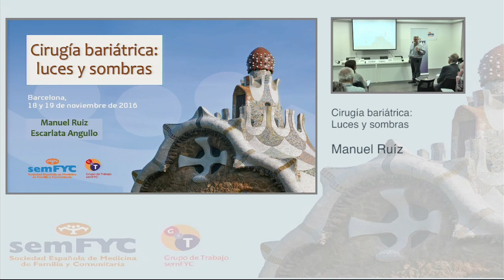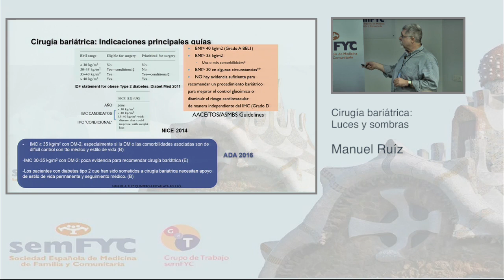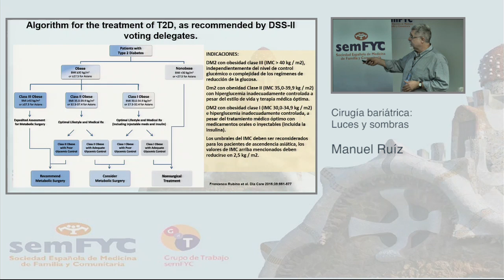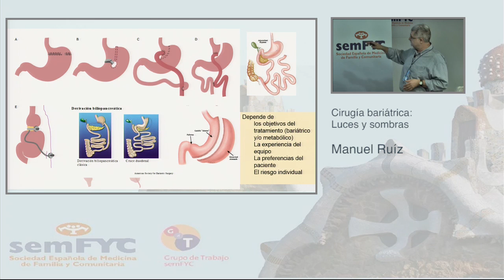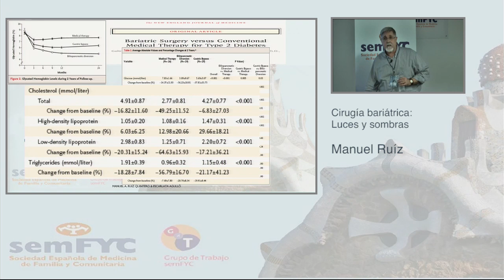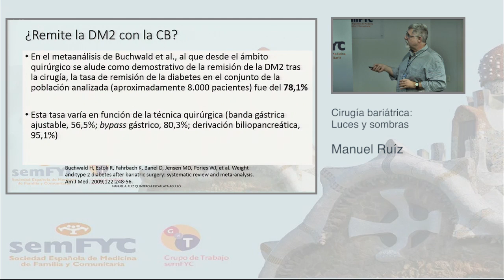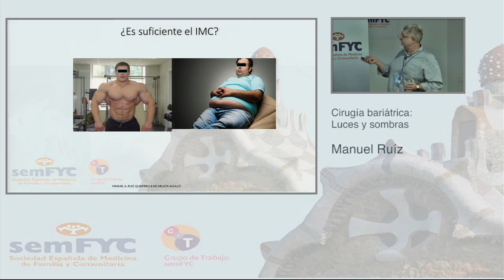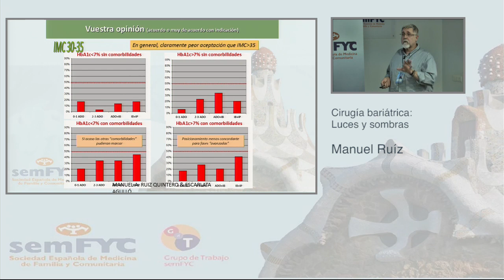Mesa 3. III Jornadas del GdT en Diabetes de la semFYC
El Grupo de Trabajo en Diabetes de la semFYC celebró los pasados 18 y 19 de noviembre sus Jornadas de Trabajo. En esta lista publicamos en abierto todos los contenidos que se trataron en las jornadas